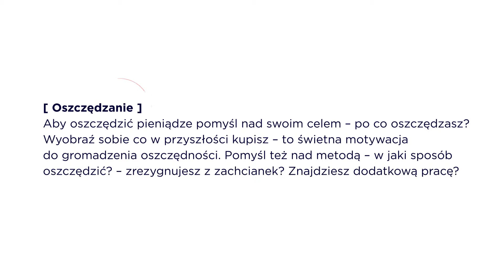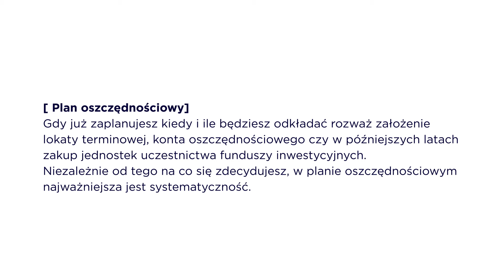FILM 4 FINAŁ